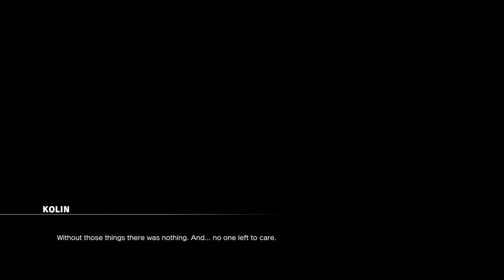KOLIN STORY- STREET FIGHTER V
New comer Kolin's character story... Super short. Also only one fight? WTF CAPCOM?!?!?!